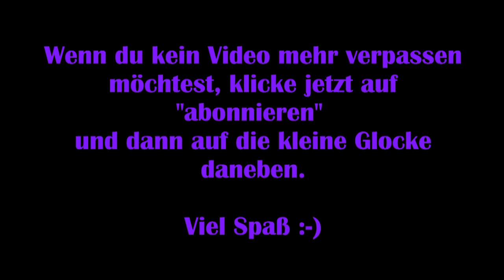Dead by Daylight #03 – Wenn ich sterbe, bin ich die letzte XD [Lets Play]